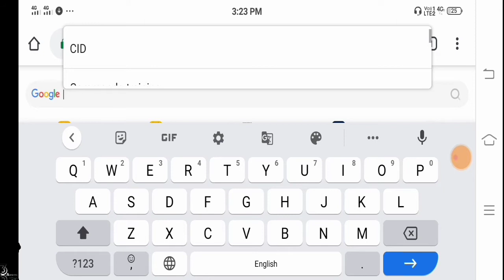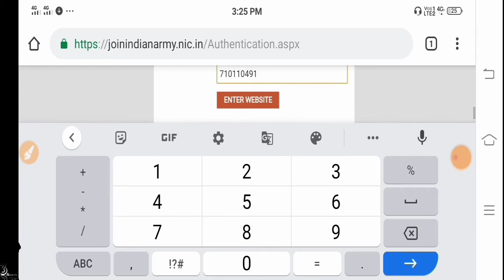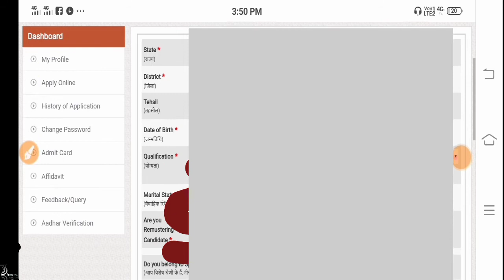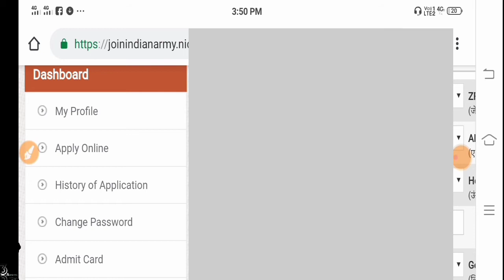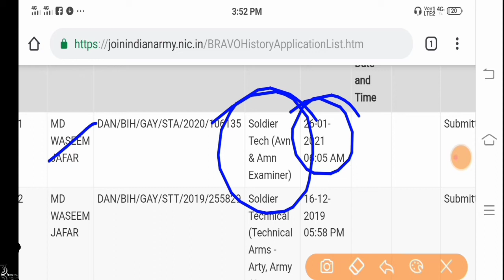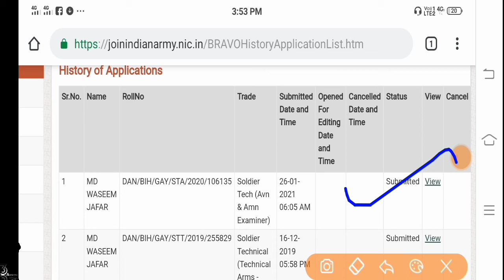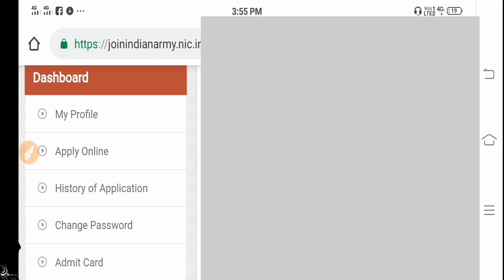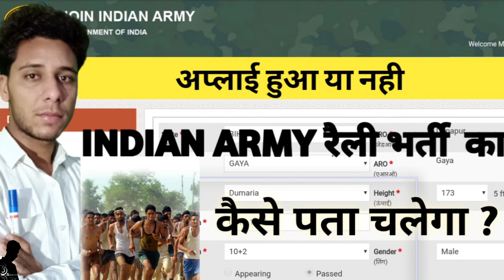कन्फर्म करें आपका |ARMY रैली का आवेदन हुआ है या नही | Step by Step देखें : By Waseem@wjofficial3269